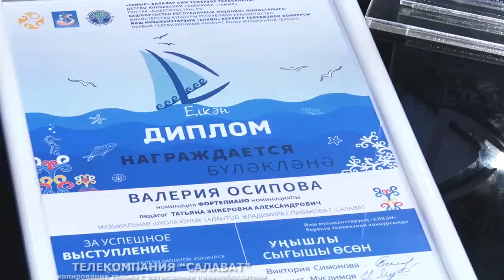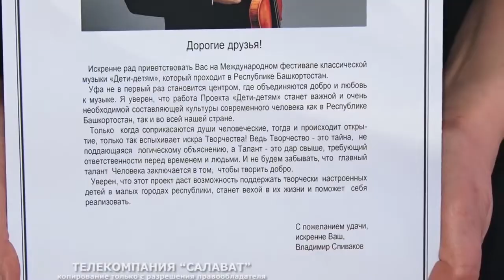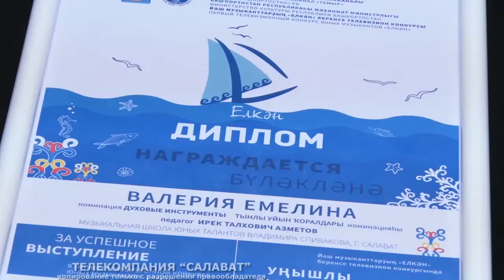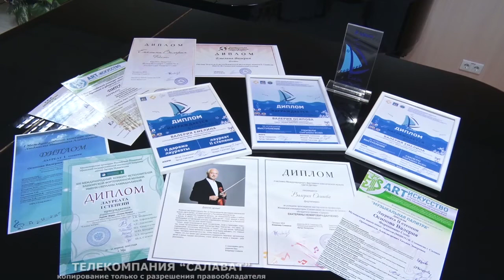Ученицы школы Спивакова и их успех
Ученицы Музыкальной школы юных талантов Владимира Спивакова успешно представили Салават на первом телевизионном конкурсе юных исполнителей башкирской классической музыки «ЕЛКӘН». Несколько сложных этапов, прослушивания с компетентным жюри, атмосфера телешоу и заслуженные аплодисменты – опыт для наших звездочек получился ярким и насыщенным.